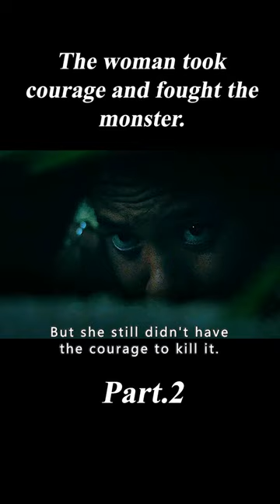Every Night There Will Be a Monster.2/3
Movie Name:Sweetheart

Summary:A woman washes ashore a small uninhabited island after an accident. The situation turns from bad to worse when she realizes there is a mysterious creature hunting at night.

Director
J.D. Dillard
Writers
J.D. Dillard,Alex Hyner,Alex Theurer
Stars
Kiersey Clemons,Emory Cohen,Hanna Mangan Lawrence